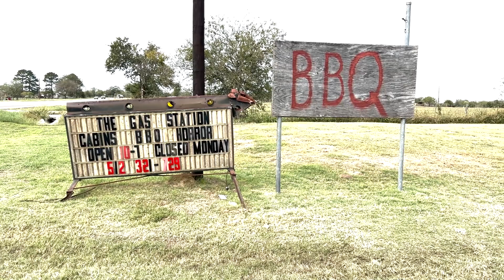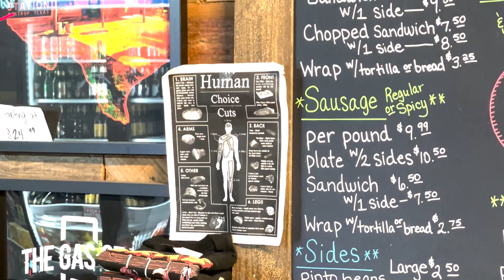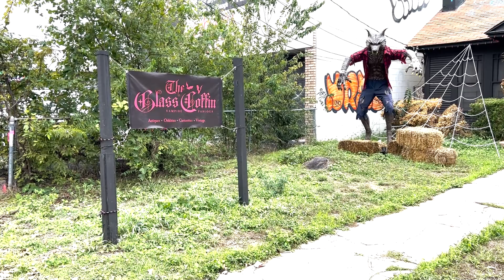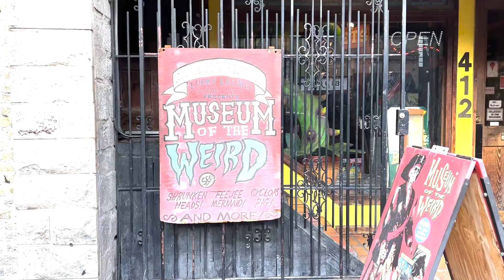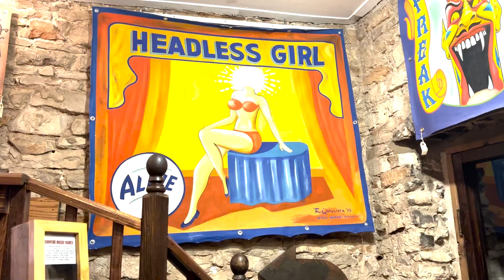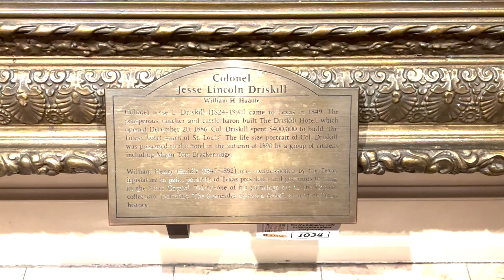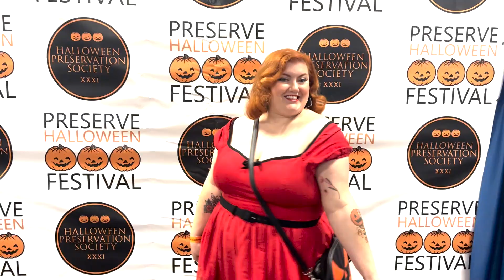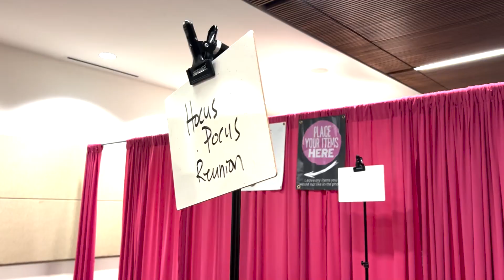PRESERVE HALLOWEEN FEST 2022! | My Spooky Texas Road Trip & My First Time as a Convention Panelist!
I am so excited to share my trip to Preserve Halloween Fest with all of you! This convention is held in Irving, Texas.
I spent almost a full week in Texas with my spooky pal Miranda and we visited all kinds of cool haunts on our way up to the convention. I hope you all enjoy this little vlog showing you my trip, it was a great one!

My Video Equipment:
My Camera
Rode Wireless GO Mic